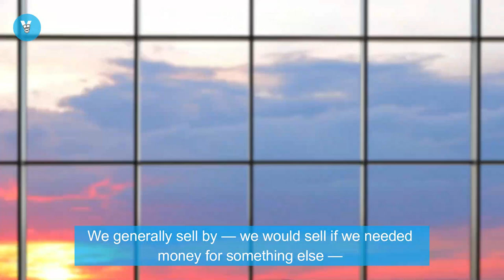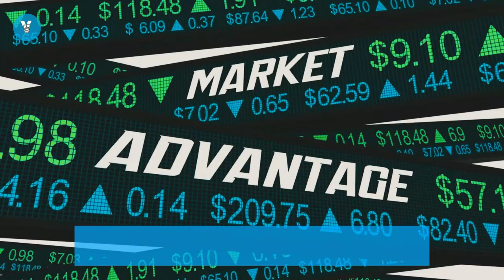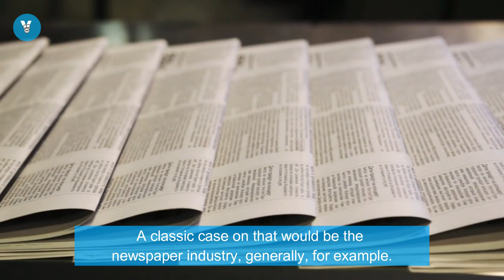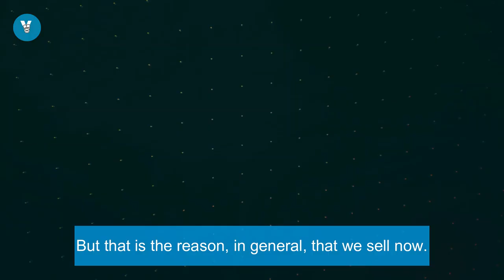Warren Buffett: When You Should Sell Stocks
Warren Buffett and Charlie Munger  discussed selling on numerous occasions. This video explains three scenarios in which you should sell your stocks - the Warren Buffett way. If you've only listened to Warren Buffet's comments on this topic in the past few years, you are probably doing it wrong.

Warren Buffett is a business entrepreneur, investor, and philanthropist from the United States. Berkshire Hathaway is currently led by him as chairman and CEO. He is regarded as one of the world's most successful investors, with a net worth of about $105.2 billion as of November 2021, making him the tenth wealthiest person on the planet.

📌 Share this with a friend if you found it helpful!

Inspired by
Warren Buffett: How Many Stocks Do You Need? The Swedish Investor